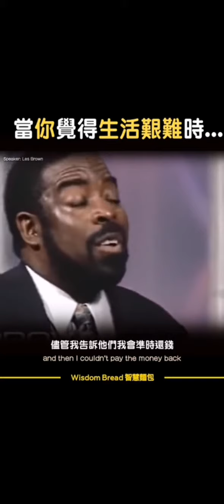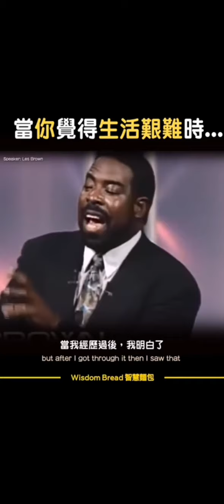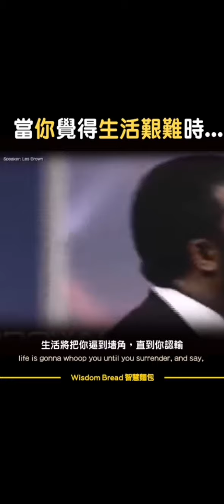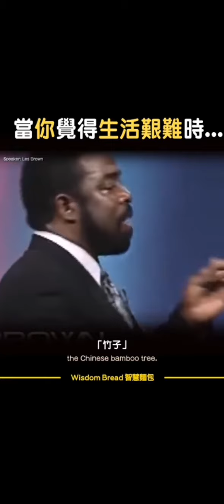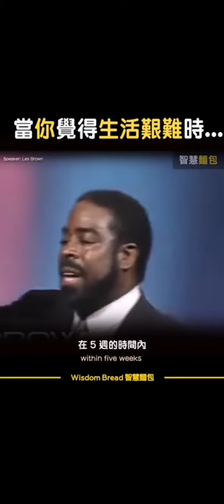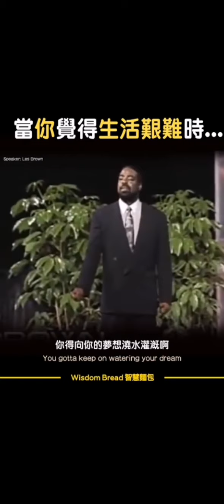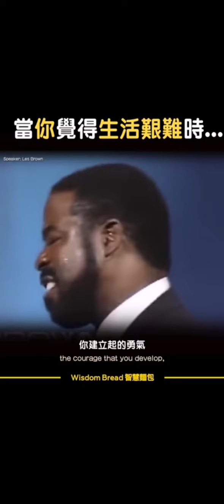life is hard